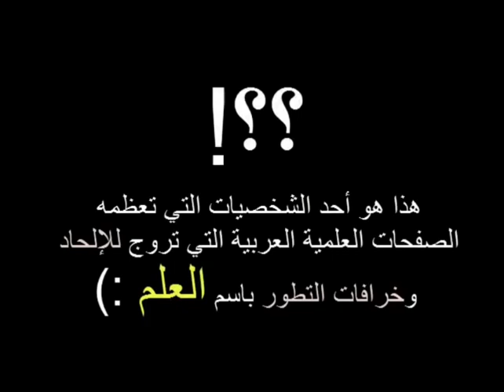الداعية المسلم صبور يكشف نفاق لورانس كراوس عراب الالحاد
صبور يفند زعم كراوس ان الكون جاء من العدم